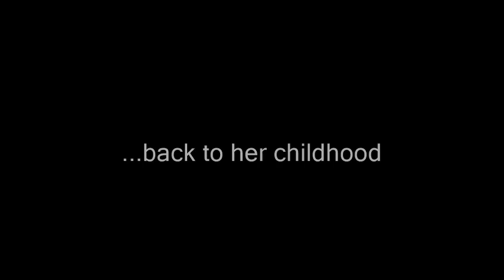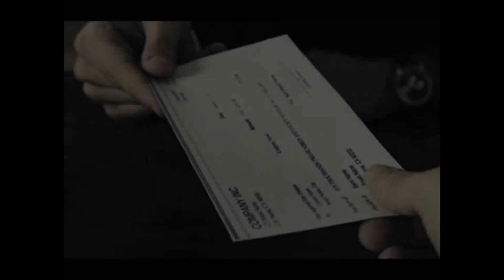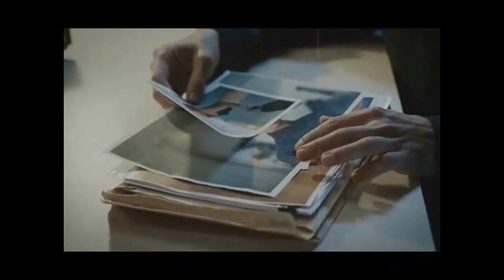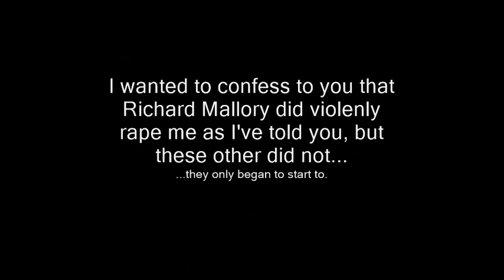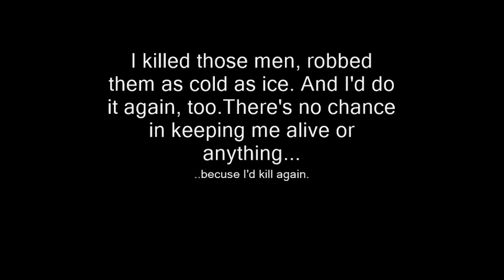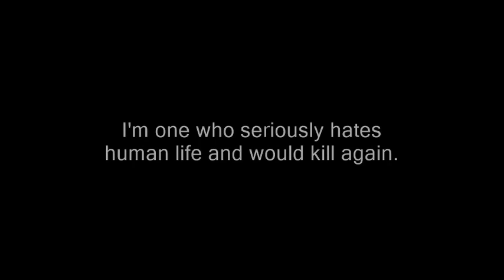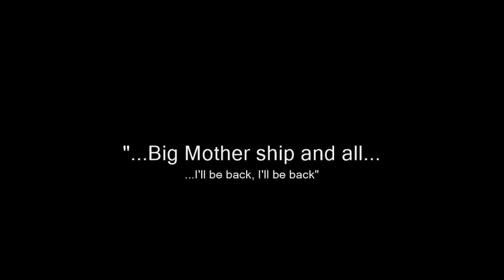Aileen Wuornos. Monster. female serial killer. true crime. Simply told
Aileen Wournos was an American serial killer, and prostitute, who was executed for the deaths of 6 of her clients.